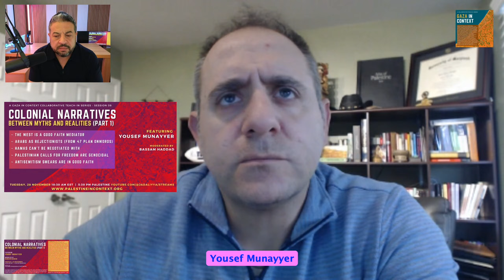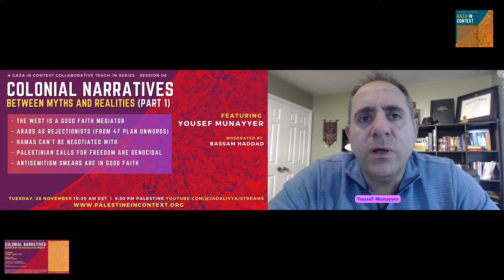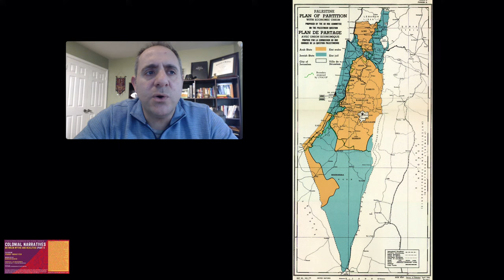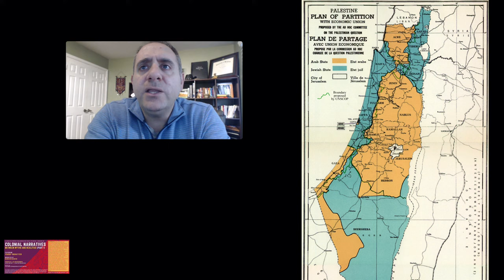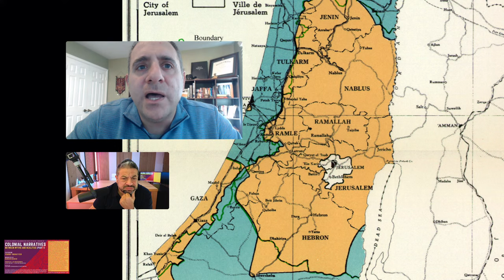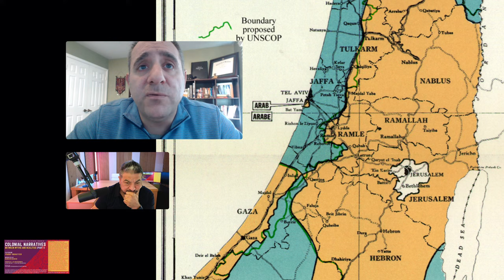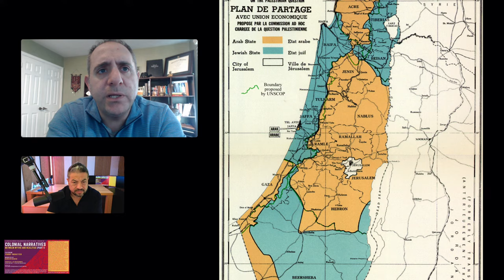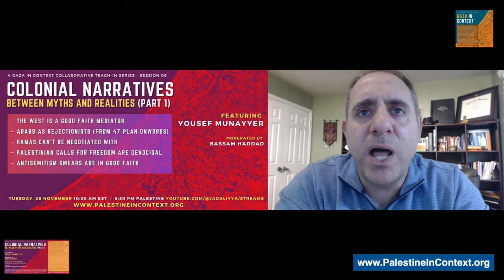Colonial Narratives w/ Yousef Munayyer (pt. 1)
Gaza in Context: A Collaborative Teach-In Series — Session 08

Colonial Narratives: Between Myth and Reality

Featuring:
Yousef Munayyer

Moderator:
Bassam Haddad

7:30 AM PST | 10:30 AM EST | 5:30 PM Palestine

Teach-In Session 08

This teach-in examines recurring colonial myths in some detail, while simultaneously juxtaposing them against actual statements made by original founders, the historical record, and enduring policies/practices of the state of Israel. From founding myths, to settlements, to propensity for making/rejecting peace, and beyond, this conversation documents the gap between myths and realities of Israel’s decades-long occupation and dispossession of Palestinians.

Gaza in Context Collaborative Teach-In Series

We are together experiencing a catastrophic unfolding of history as Gaza awaits a massive invasion of potentially genocidal proportions. This follows an incessant bombardment of a population increasingly bereft of the necessities of living in response to the Hamas attack in Israel on October 7. The context within which this takes place includes a well-coordinated campaign of misinformation and the unearthing of a multitude of essentialist and reductionist discursive tropes that depict Palestinians as the culprits, despite a context of structural subjugation and Apartheid, a matter of consensus in the human rights movement.

The co-organizers below are convening weekly teach-ins and conversations on a host of issues that introduce our common university communities, educators, researchers, and students to the history and present of Gaza, in context.

Co-Organizers: Arab Studies Institute, Georgetown University’s Center for Contemporary Arab Studies, George Mason University’s Middle East and Islamic Studies Program, Rutgers Center for Middle Eastern Studies, Birzeit University Museum, Harvard’s Center for Middle Eastern Studies, Brown University’s Center for Middle East Studies, University of Chicago’s Center for Contemporary Theory, Brown University’s New Directions in Palestinian Studies, Georgetown University’s Center for Muslim-Christian Understanding, Simon Fraser University’s Centre for Comparative Muslim Studies, Georgetown University-Qatar, American University of Cairo’s Alternative Policy Studies, Middle East Studies Association’s Global Academy, University of Chicago’s Center for Middle Eastern Studies, CUNY’s Middle East and Middle Eastern American Center, University of Illinois Chicago’s Arab american cultural Center, George Mason University’s AbuSulayman’s Center for Global Islamic Studies, University of Illinois Chicago’s Critical Middle East Studies Working Group, George Washington University’s Institute for Middle East Studies, Columbia University’s Center for Palestine Studies, New York University’s Hagop Kevorkian Center for Near Eastern Studies

Featuring

Yousef Munayyer is Head of Palestine/Israel Program and Senior Fellow at Arab Center Washington DC. He also serves as a member of the editorial committee of the Journal of Palestine Studies and was previously Executive Director of the US Campaign for Palestinian Rights. Some of his published articles can be found in The New York Times, The Washington Post, The Nation, Boston Globe, Foreign Policy, Journal of Palestine Studies, Middle East Policy, and others. Dr. Munayyer holds a PhD in International Relations and Comparative Politics from the University of Maryland.

Bassam is Co-Founder/Editor of Jadaliyya Ezine and Executive Director of the Arab Studies Institute. He serves as Founding Editor of the Arab Studies Journal and the Knowledge Production Project. He is co-producer/director of the award-winning documentary film, About Baghdad, and director of the acclaimed series Arabs and Terrorism. Bassam serves on the Board of the Arab Council for the Social Sciences and is Executive Producer of Status Audio Magazine and Director of the Middle East Studies Pedagogy Initiative (MESPI). He received MESA's Jere L. Bacharach Service Award in 2017 for his service to the profession. Currently, Bassam is working on his second Syria book titled Understanding the Syrian Calamity: Regime, Opposition, Outsiders (forthcoming, Stanford University Press).